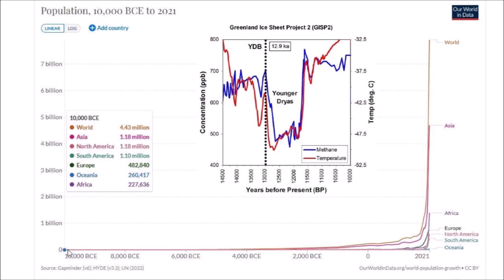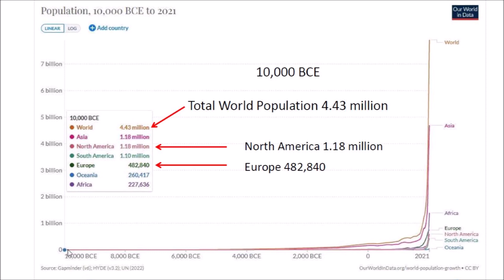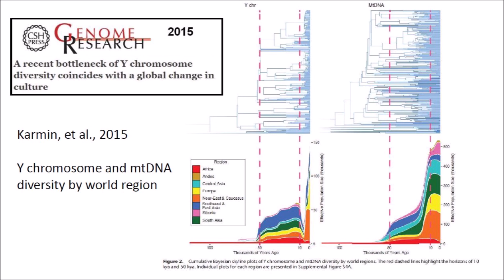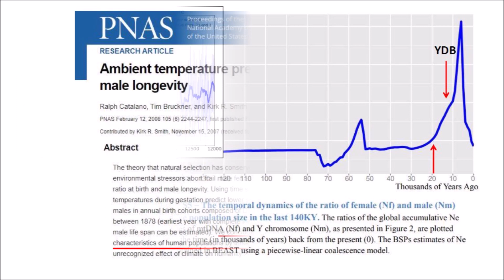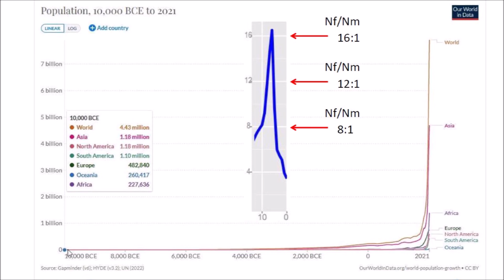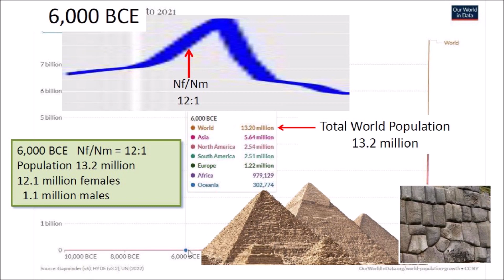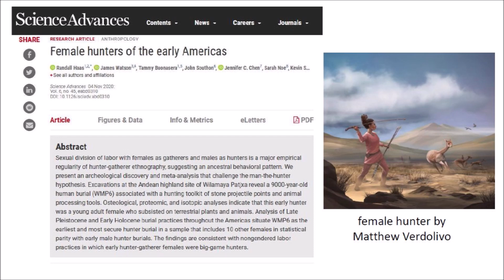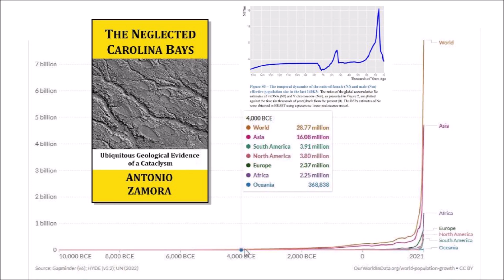Human Population after the Younger Dryas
The impact of one or more pieces of a comet on the Laurentide ice sheet that covered the Great Lakes region 12,900 years ago ejected pieces of glacier ice that bombarded the landscape and created the Carolina Bays. The extraterrestrial impact also triggered the Younger Dryas cooling event that caused the extinction of the megafauna and the Clovis people that inhabited North America.